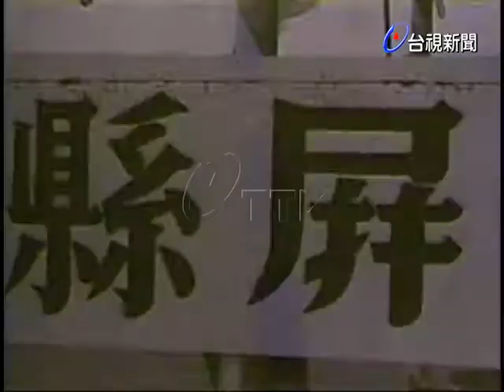南區少棒賽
(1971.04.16)南區少棒賽今舉行兩場比賽，第一場比賽是台南市隊與高雄縣隊之戰，台南市先攻，台南市以十三A比0大勝高雄縣隊，第二場比賽由嘉義縣對屏東縣隊，終場雙方以2:2打成平手.(有聲)